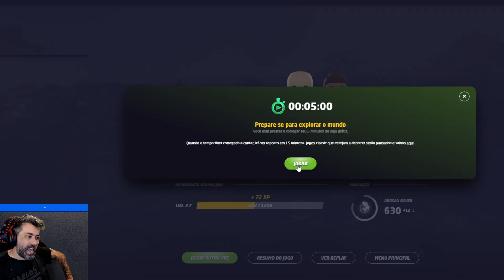O MODO RANQUEADO DO GEOGUESSR ESTÁ CADA VEZ MAIS DISPUTADO